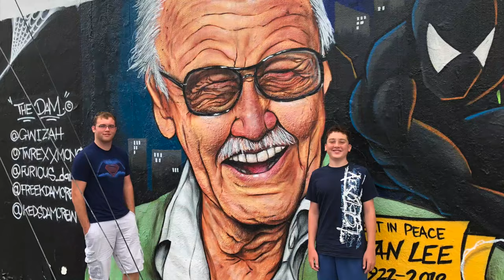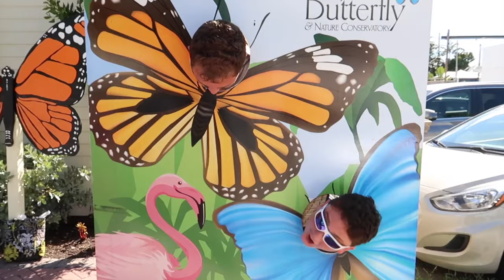BOFF #9 Headed to the Keys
We trailered the boat to Marathon Key.